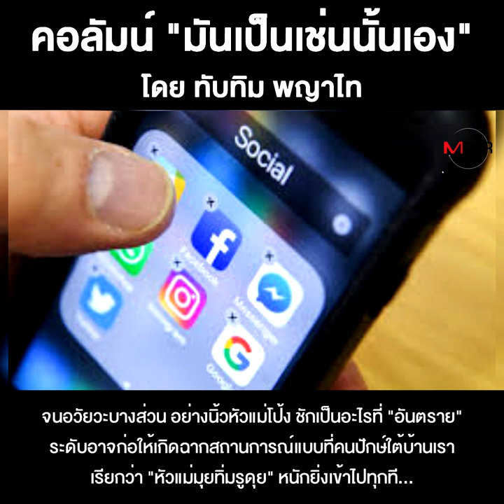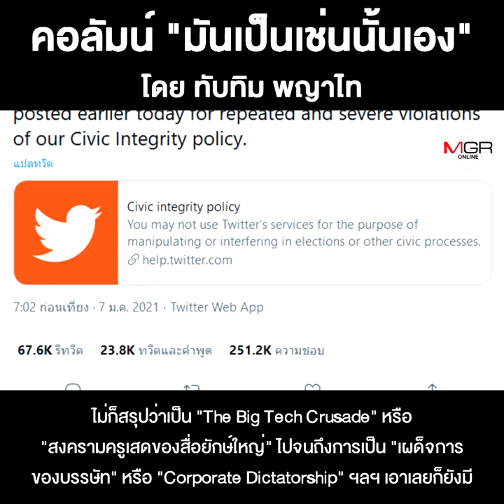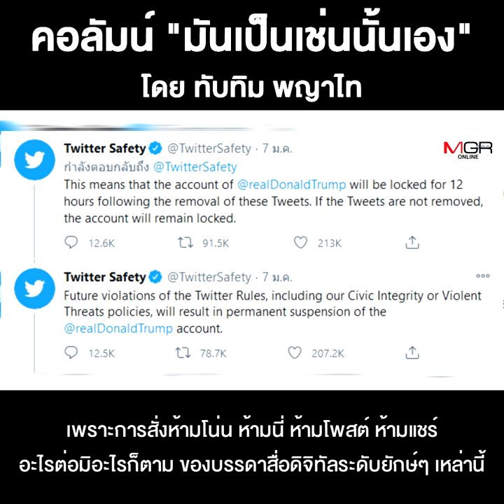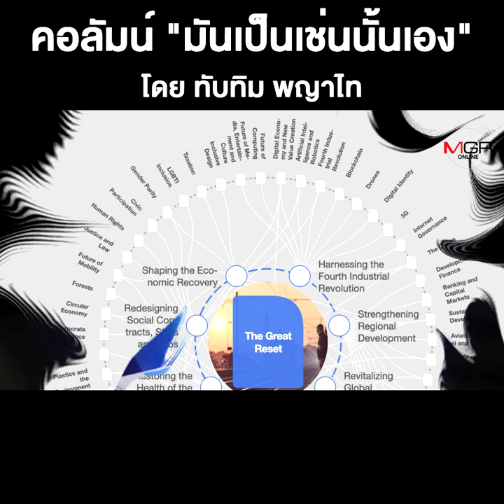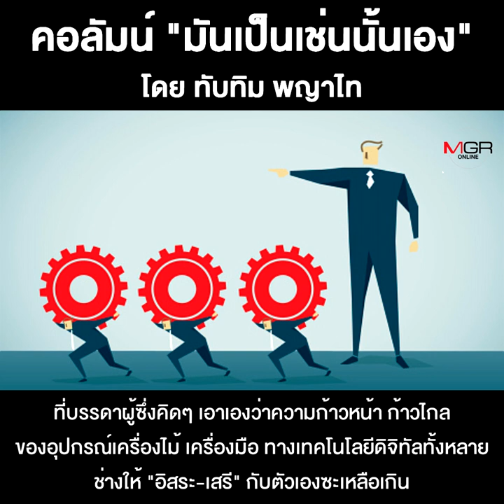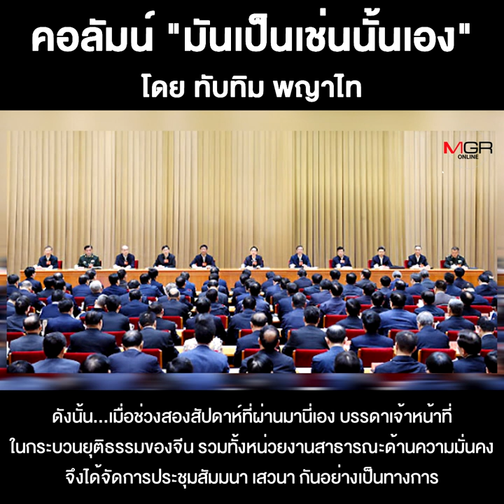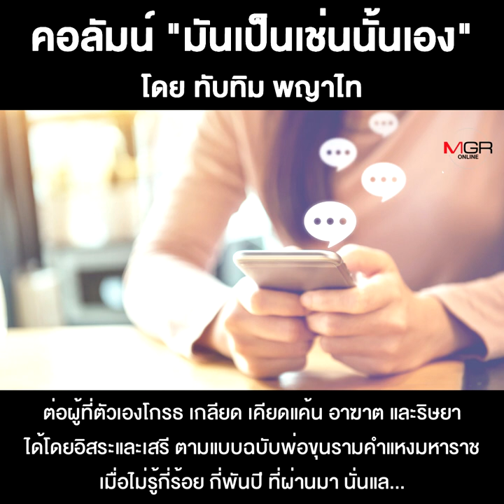เผด็จการโดยบรรษัท!!!